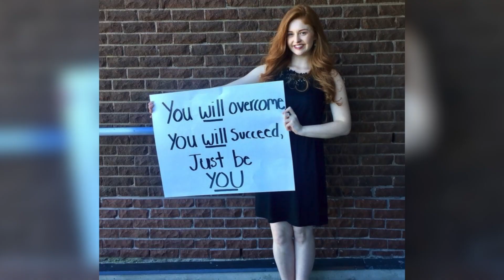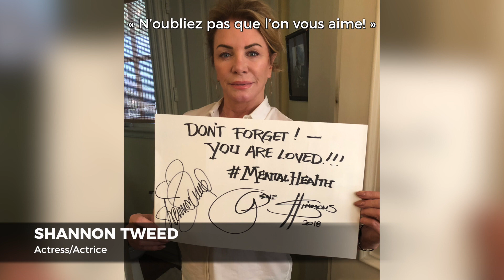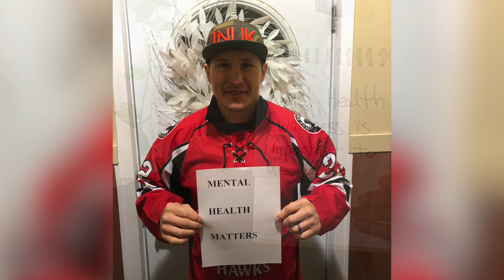RCMPNL GRCTNL TalkingMentalHealth SantéMentale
What do people impacted by mental illness look like? Like all of us. Watch our video TalkingMentalHealth. Mental health affects us all. RCMPNL / À quoi ressemblent les personnes touchées par des problèmes de santé mentale ? À nous tous. La santé mentale touche tout le monde. Regardez notre vidéo.